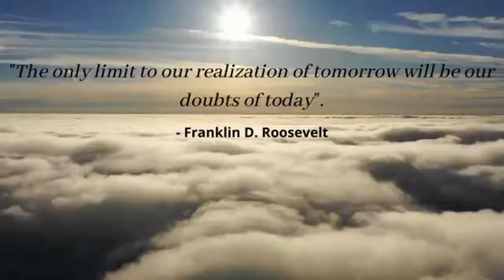Inspirational Quotes about life||Royalty free inspirational quotes for music[ 3m.A.L-Release]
This Inspirational Quotes about life||Royalty free motivanational quotes for  video or music is for content creators. This song is included in Creative Commons or copyright free music. 3 minutes audio library their authors as "free to use", under "creative commons" licenses or their own licenses.

About our YouTube channel  3minutes audio library:
You will find all kinds of audio and video songs or music in the 3 minute audio library. Music for YouTube background videos, blogs, video editing, filmmakers, funny videos, montages or any other content can be found here. All audio and video complete copyright Free.

About this no copyright and free to use Inspirational Quotes about life||Royalty free motivanational quotes for  music:

You will find all kinds of images on the web site of this channel. images are copyright free. Can be used for any purpose.